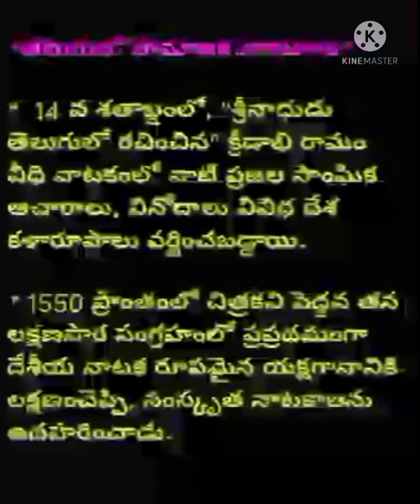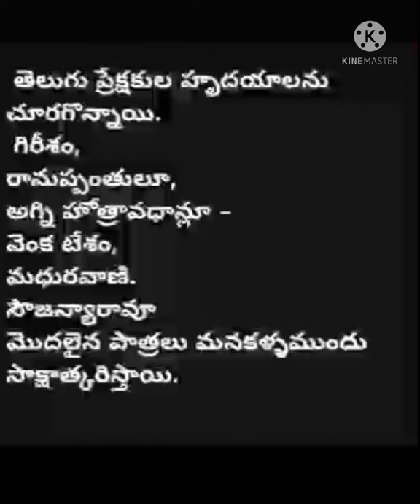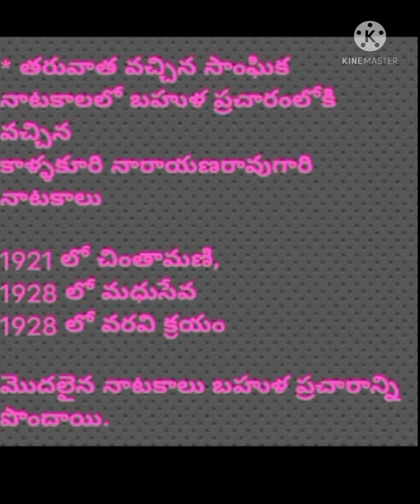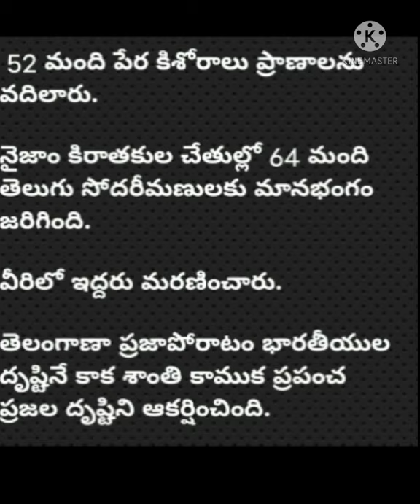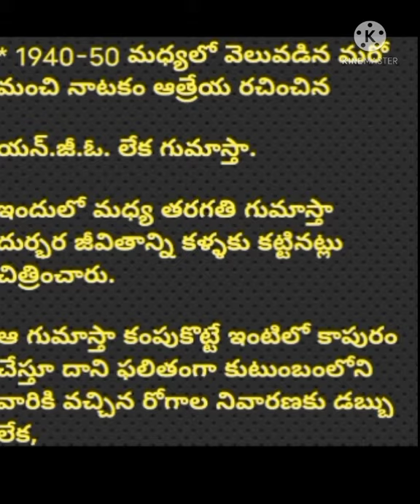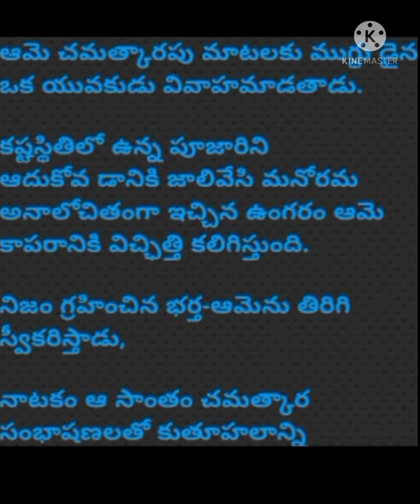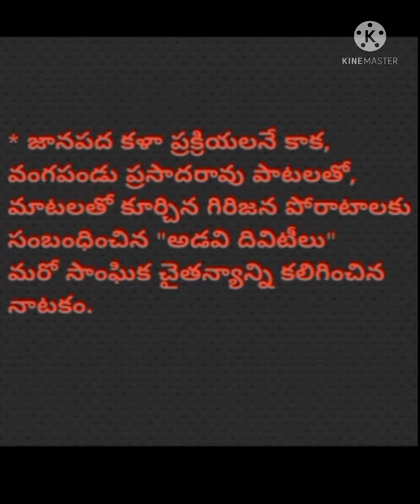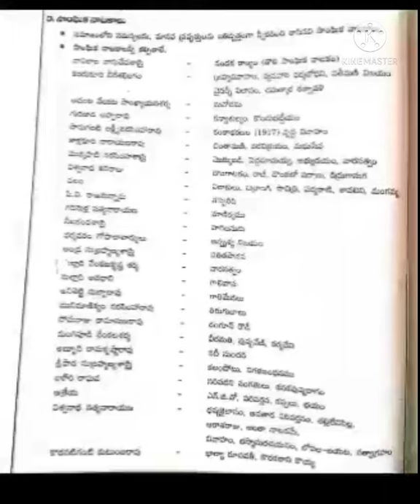తెలుగు సాంఘిక (సామాజిక) నాటకాలు - విశ్లేషణ / Telugu Nataka Sahityam / Use NET-JL-DL- PGT - TGT -DSC